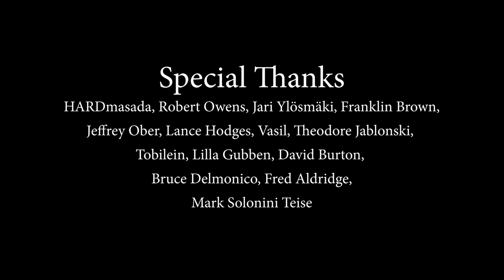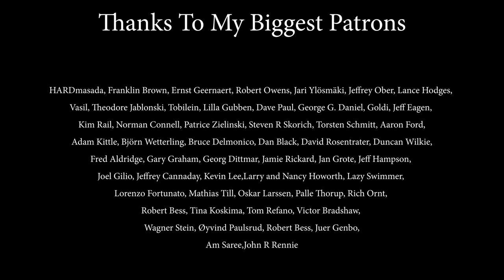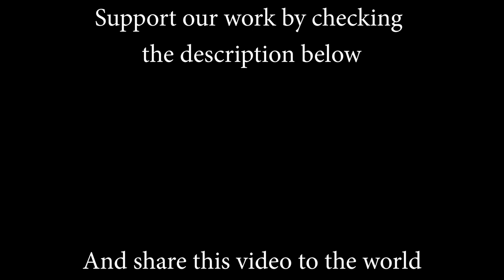At Last (Etta James); Cover by Beatrice Florea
Audio/Video by